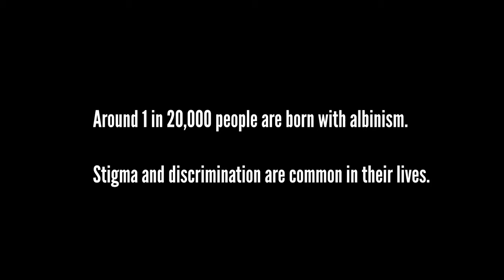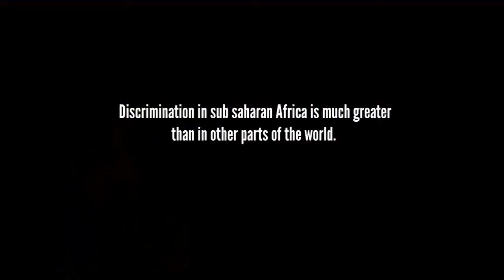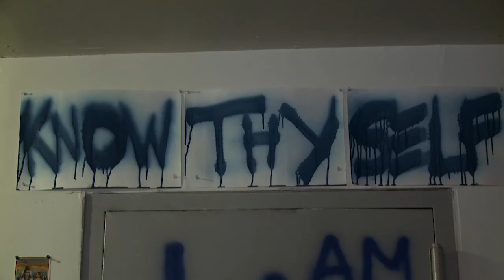SBS Diandra Forrest FINAL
Oxford-SBS Seseme Street